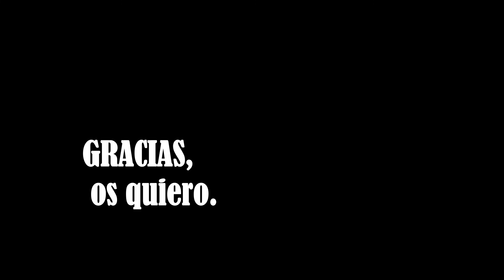Camping Peña Montañesa 2014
Un camping donde lo que hay es lo de menos, porque lo que te encuentras es mucho mas.